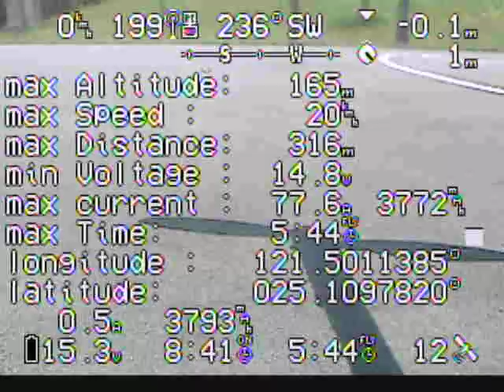AirCam.tw_北投焚化爐側錄_05